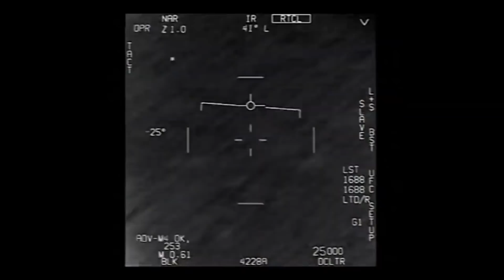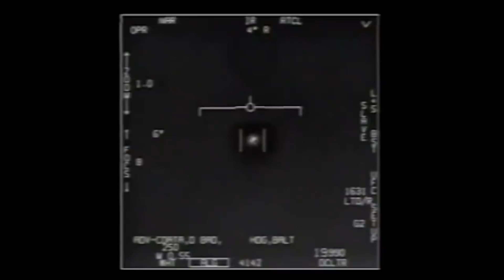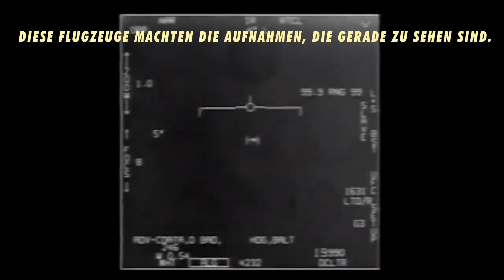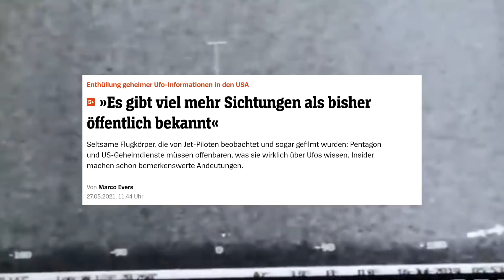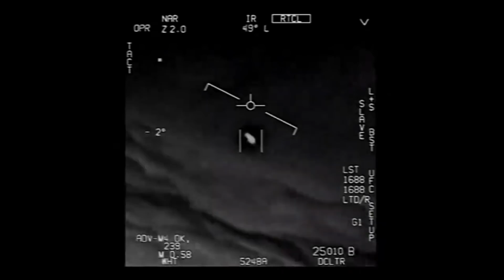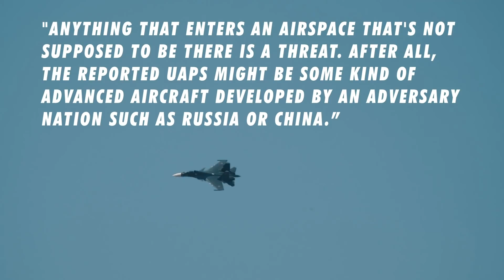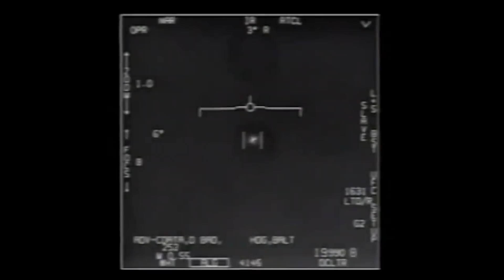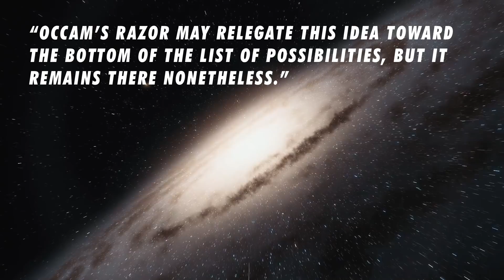UFO-Videos des Pentagon | Kann das außerirdische Technologie sein? (2021)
In den letzten Jahren sind immer neue Videos von vermeintlichen UFO-Sichtungen des US-Militärs aufgetaucht. Es ist auch sicher den meisten von euch bekannt, dass die Echtheit dieser Videos vom Pentagon bestätigt wurde – im April und diesen Monat wieder äußerte sich das Pentagon in 2 Statements dazu. Die Videos bieten Anlass für Spekulation – aber auch Anlass für die US-Regierung, sich auf höchster Ebene damit zu beschäftigen. Bereits im Juni ist ein nicht-klassifizierter Bericht von Pentagon und Geheimdiensten an den US-Senat fällig.
Da ihr schon oft danach gefragt habt, gehen wir heute diesen Videos auf den Grund. Ganz besonders interessiert uns die Frage, ob das Szenario vorstellbar ist, dass wir hier Zeugen außerirdischer Technologie werden.
Viel Spaß mit diesem Video wünscht: Raumzeit!

Galaktische Overlords
Markus Tröszter
Sebastian Marks
Aimgodz
Nicolas Schreyer
Christian Steuer
Julian
Hermann Hampe
Ikheo
Guido Simon

Quarian
Adrianferien
Atril
Daniel von Koenigsstaedter
Luke Göbel
Machri
Markus Buslei
Max
Will Fried
Sascha Burchert

Protoss
Alexander Utz
Atril
Aykut Ersay
Frank Bruder
Gummibeil
Ingo Reddeck
Johannes Brunk
Julian Kähler
Magibor Sinnflut
Marcel Krippendorf
Marcus Wilhelm
Matthias Keuper
Olaf Georg
Oliver Schönen
Robert Möller
Stefan Kröpke
Stefan Hollenbach
Ulrich Storck